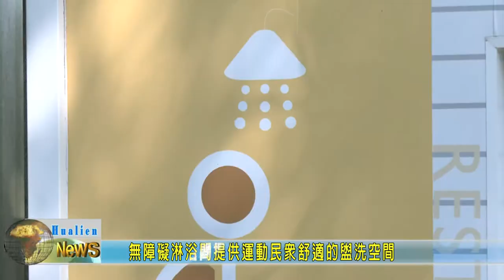20200501 08 無障礙淋浴間提供運動民眾舒適的盥洗空間